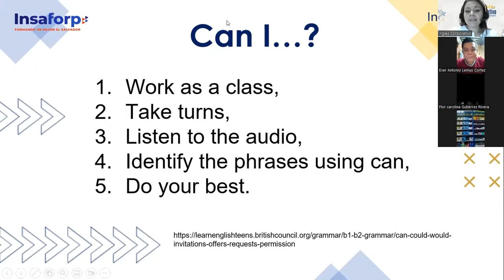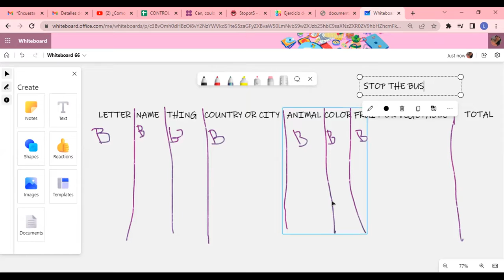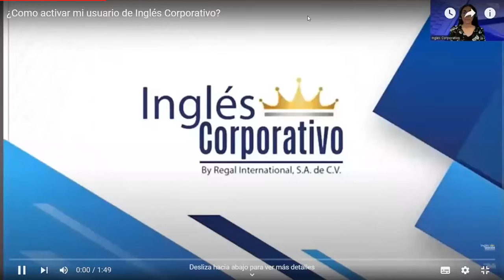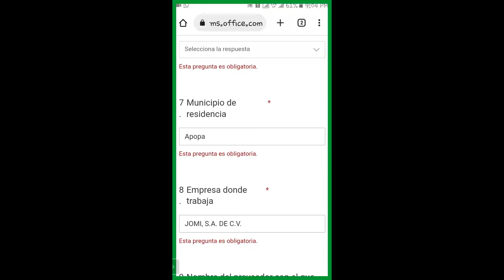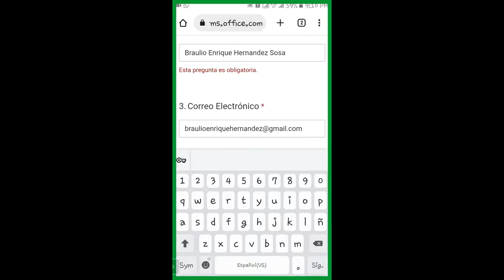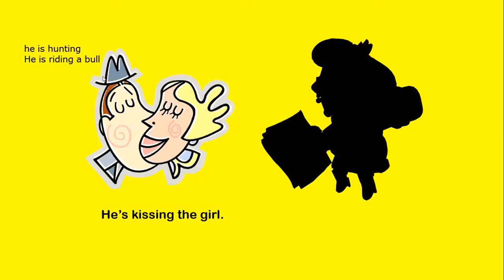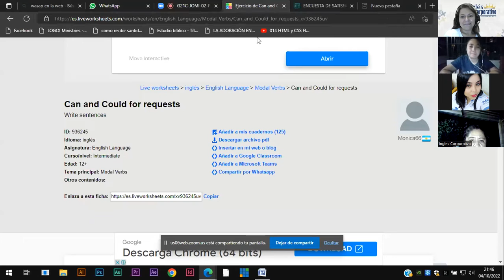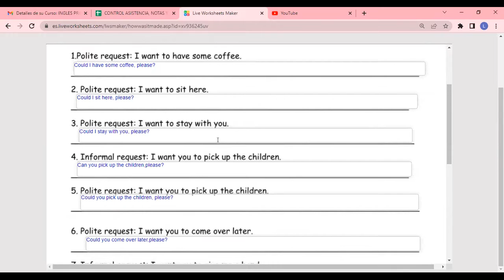Inglés Corporativo-04/10/2022-UNIT 4 REVIEW AND PRACTICE